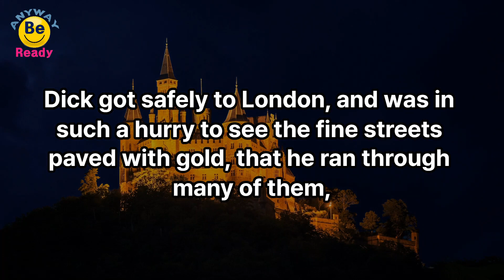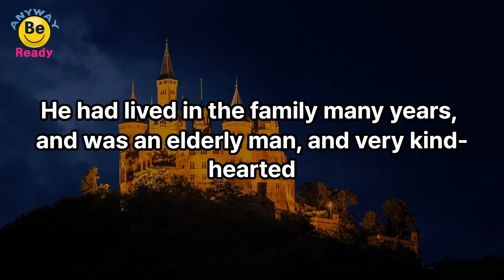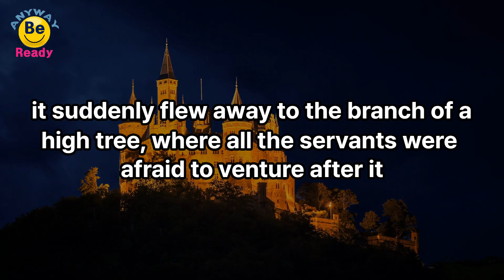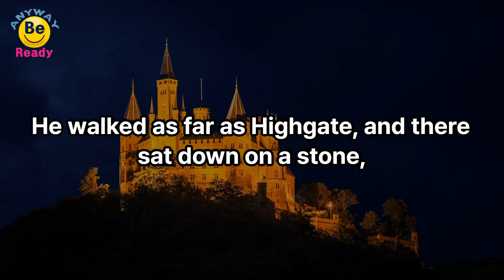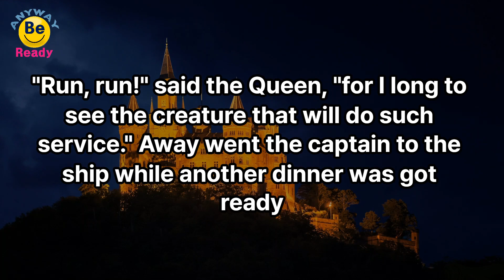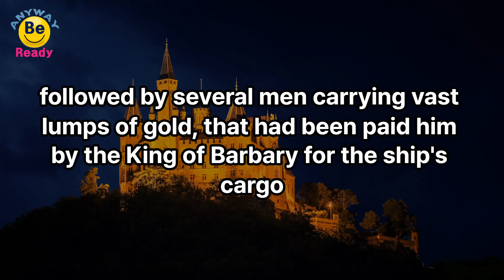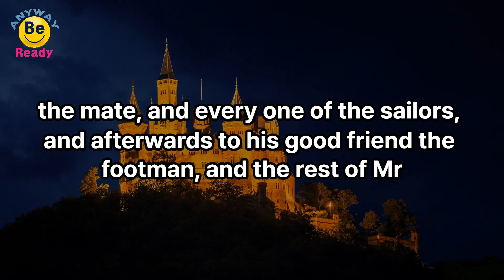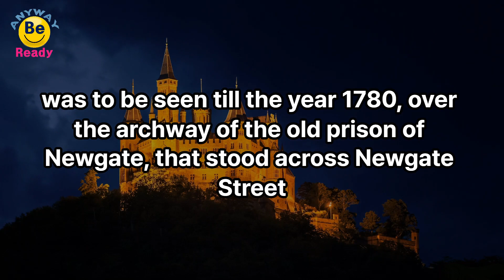영어 원서 읽기 Dick Whittington and His Cat [Audio Book]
Anyway Be Ready 채널입니다.

준비된 자가 성공합니다.
그것이 무엇이 되었든
준비된 오늘을 살아갑시다!!

미국 유학파 강사의
영어 강의 시청하시고
조금이라도 도움이 되었다면

(블로그에 무료로 프린트 하실 수 있는 자료들이 많습니다.)
좋아요 !! 알람설정 !! 공유!! 는 사랑입니다.
감사합니다.

ABR 영어 채널은 후원으로 운영되고 있습니다.

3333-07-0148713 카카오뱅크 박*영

감사합니다. ~